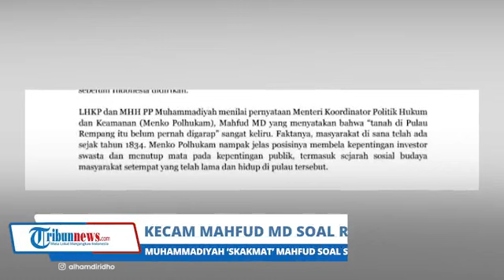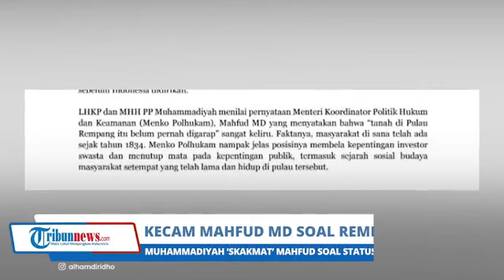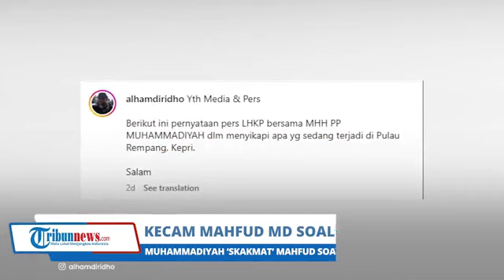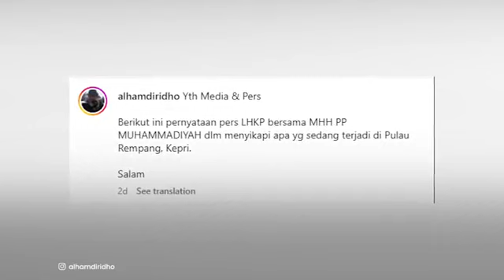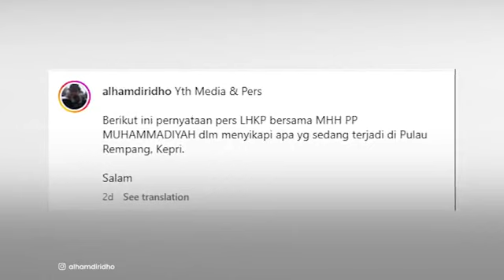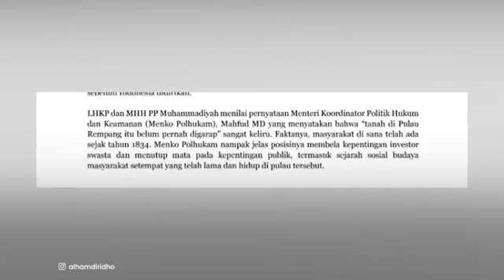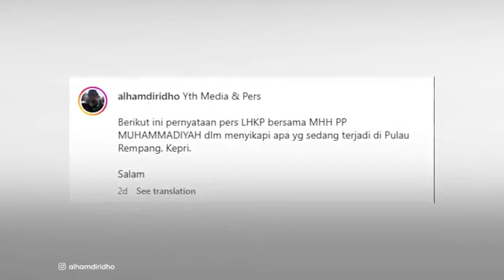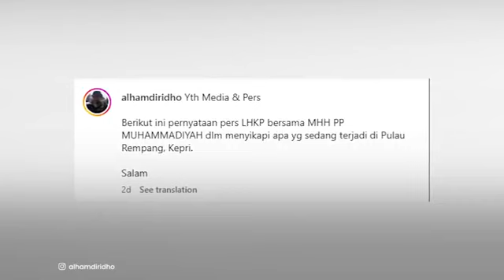Muhammadiyah 'SKAKMAT' Mahfud MD soal Status Tanah di Rempang: Tutup Mata pada Kepentingan Publik!